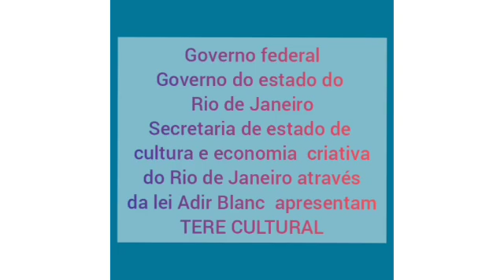É hora de Contação de histórias, com Sônia Bruno!!!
Vídeo de Sônia Bruno